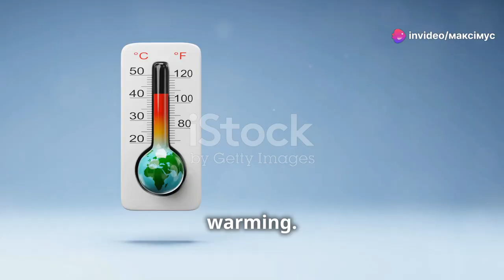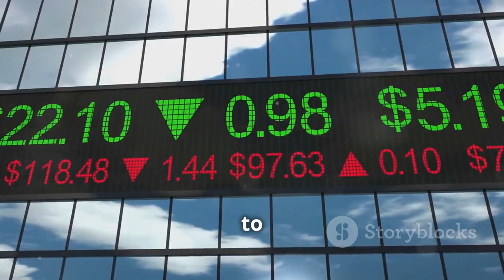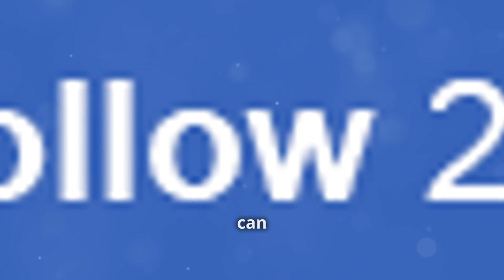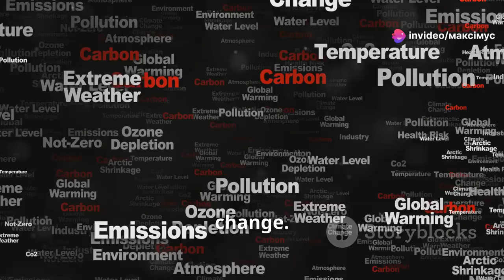Climate Change The Hidden Threat to Our 2024 eko fresh EkoFuture environment and ecology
ekologi. EkoFuture. This video on the EkoFuture channel is dedicated to environmental changes and climate disasters that are already happening around us. Forest fires, floods, melting glaciers, and environmental pollution all affect our lives and require immediate attention. We show real-life examples and explain why these issues are important to each of us. By subscribing to our channel, you will always be aware of the latest news and scientific discoveries in the field of ecology, learn how to help the planet and contribute to the fight against climate change. Together we can create a better future! environment ekologi eco friendly eko fresh EkoFuture environment news environment and ecology